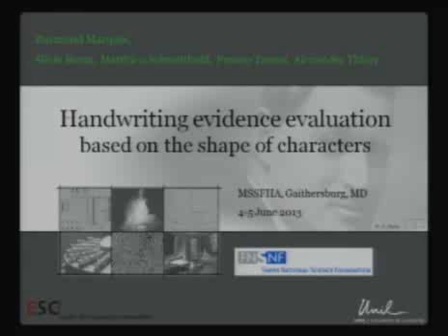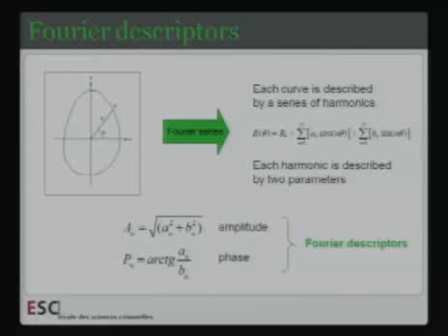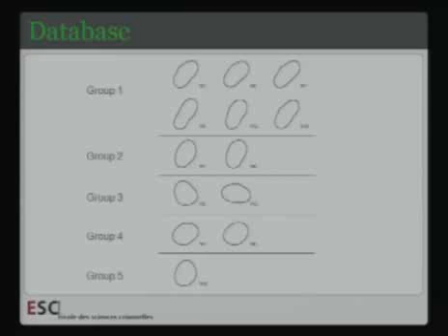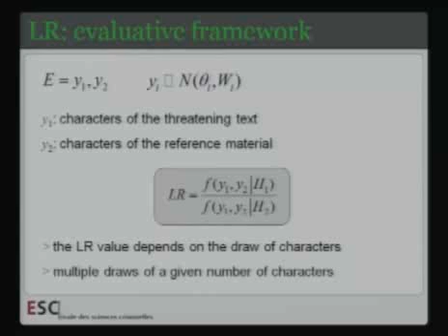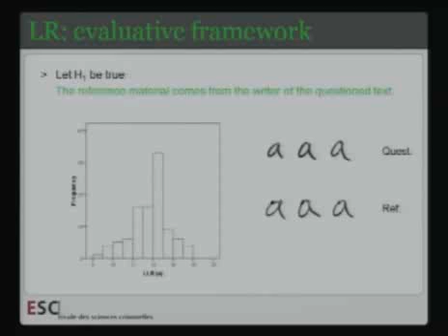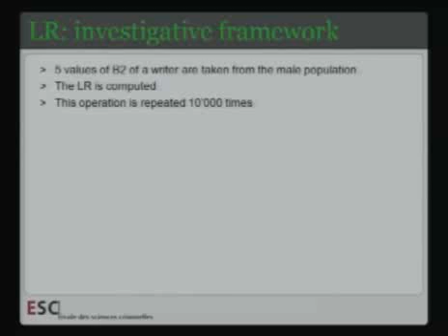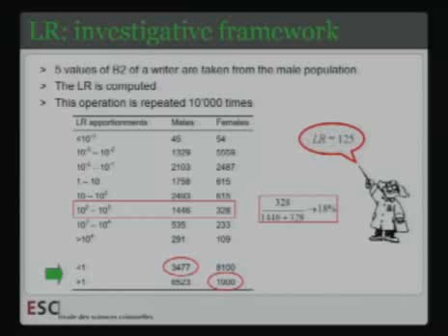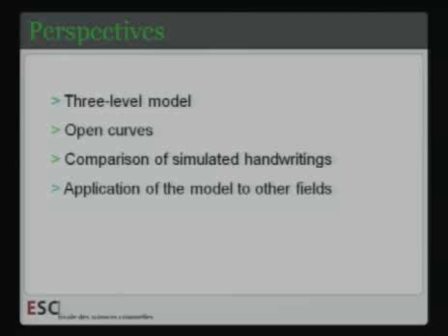Ray Marquis 18 of 26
Measurement Science and Standards in Forensic Handwriting Analysis Conference 18 of 26